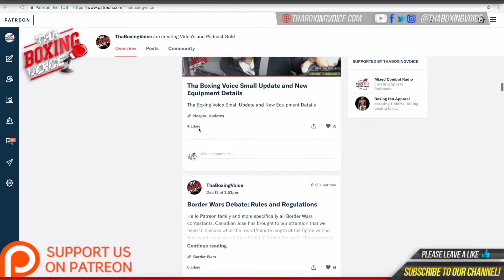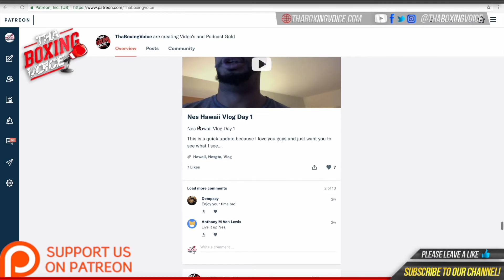"At welterweight there are good fights" Johnny Nelson on Josh Taylor's move to 147 & predicts bouts❗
Ivanson Ranny "Johnny" Nelson is a British former professional boxer who competed from 1986 to 2005. He is currently the longest reigning world cruiserweight champion of all time, having held the WBO title from 1999 to 2005

Credit Rah Hokum @Punchoutboxing5

MUSIC CREDIT